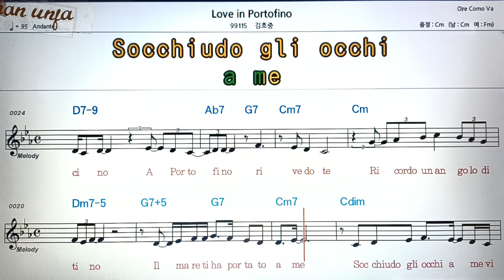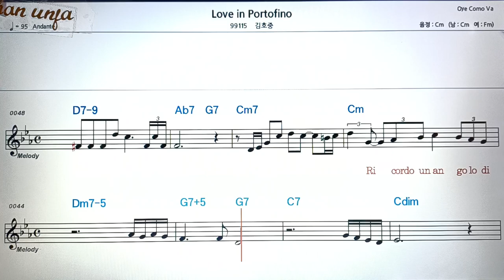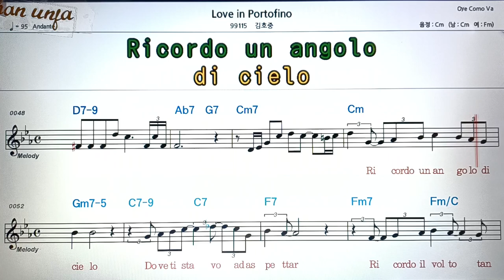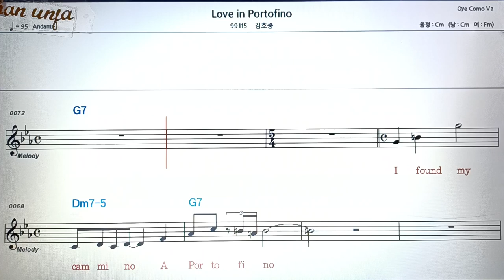Love in portofino/김호중👍악보, 코드,가사,Karaoke*가라오케 반주